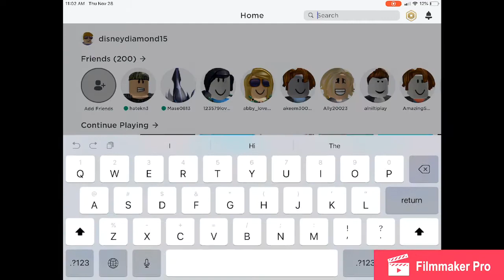Visit Universal Roblox 2017 in 2019! | Topic #3 | URN #22